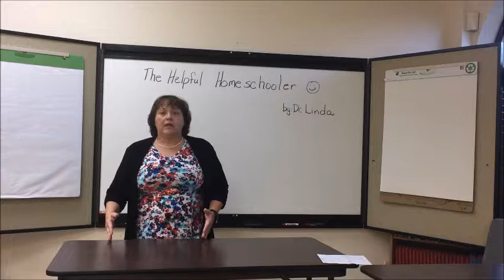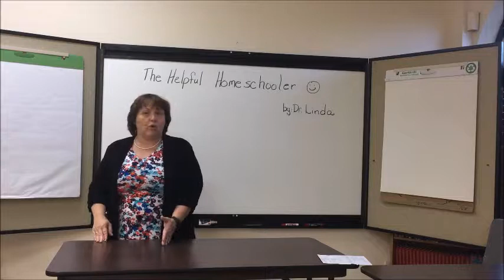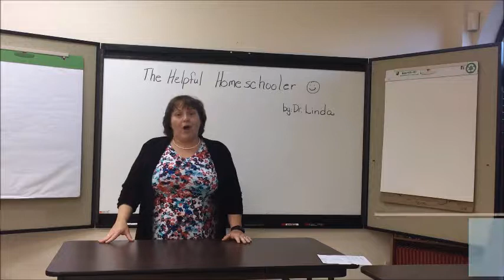The Helpful Homeschooler: Getting Creative With Classes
The Helpful Homeschooler video series answers questions and addresses problems encountered by homeschool families everywhere-helpful information for the new homeschool families as well as tips and encouragement for the seasoned homeschoolers. We all need to be reminded, on occasion, of things we already know😉